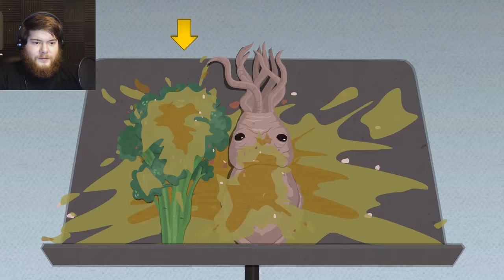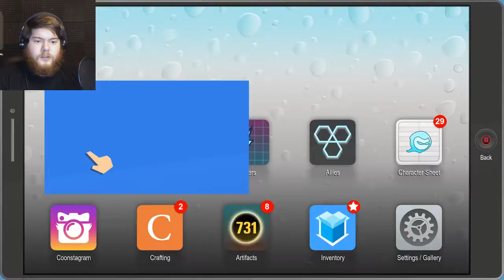UPDATE VIDEO | South Park: The Fractured But Whole - Part 17-19, 1 Video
Had a huge issue with the game crashing, and losing my save files in the game, and my video and audio files were corrupted. So here is the update video - Part 17, along with the last two videos - Part 18-19. Thanks for understanding! Have a great day guys! I can't wait for Halloween!!